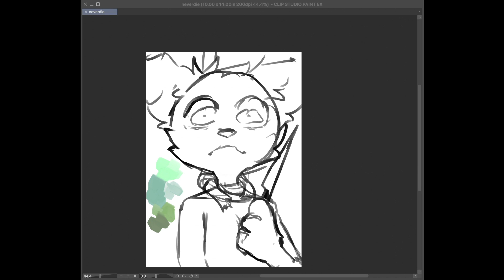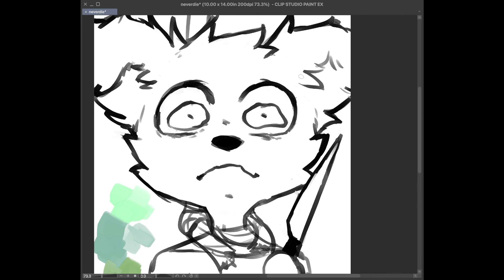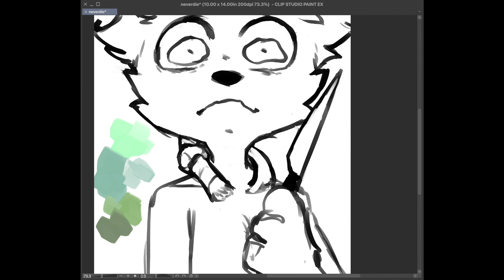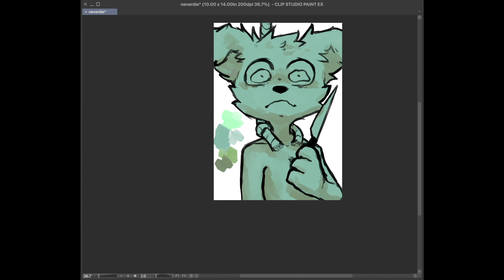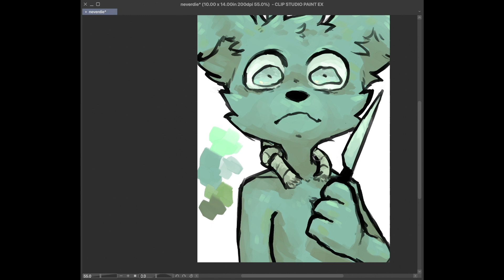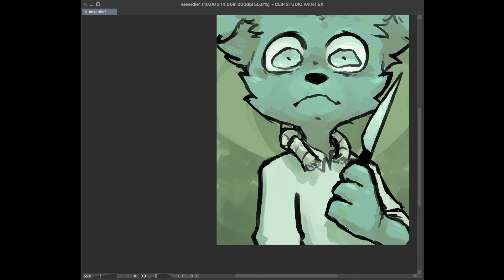june speedpaint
Sketch from 2023/06/11.
Time taken: 30 minutes. Sped up x8.
Brush used: Dry Salmon Brush by Crystalrina (ID: 1863327)